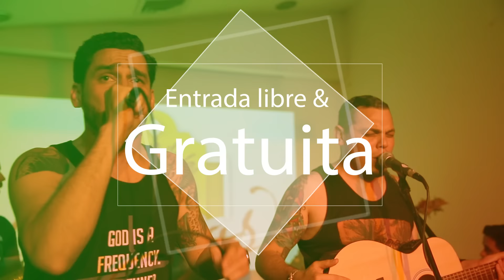En vivo desde el CCET - Promo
Ven y disfruta los conciertos en vivo del CCET.